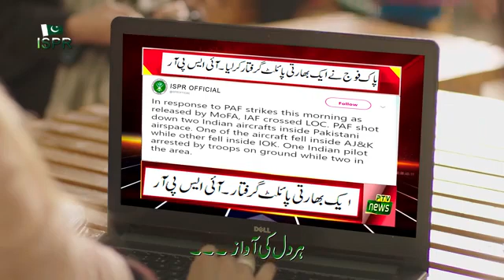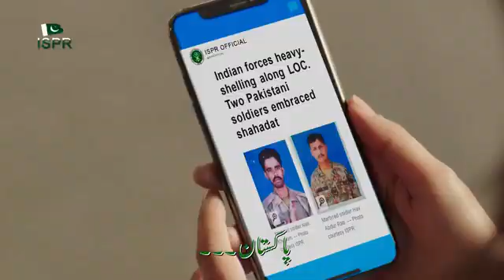August 11, 2022